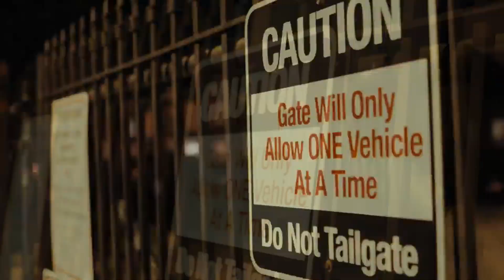King Von & Lil Durk - Takeoff Feat Yungeen Ace